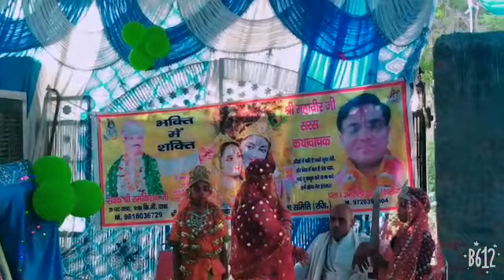Mhavir Shastri कृष्ण जन्म Atrauli Studio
Mhavir Shastri  कृष्ण जन्म 2019